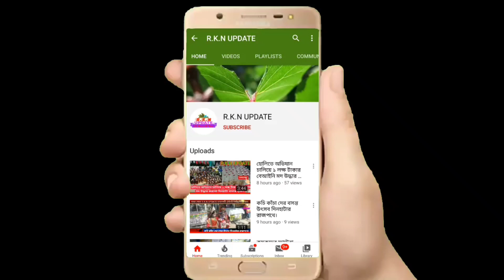দ্বিতীয় দিন পেরিয়ে গেল এখনো খোঁজ পাওয়া গেল না সিতাইয়ের সিংগীমারী নদীতে তলিয়ে যাওয়া যুবকের